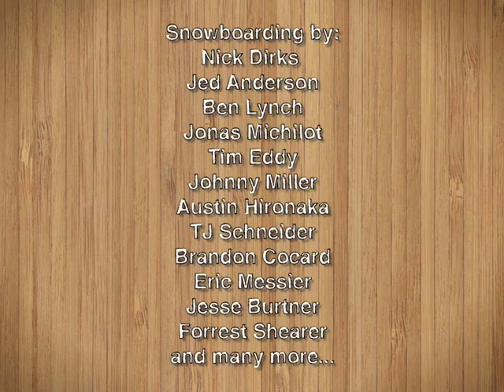Airblaster Teaser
Funny stuff from the Airblaster crew!